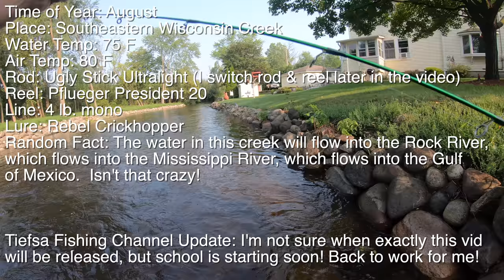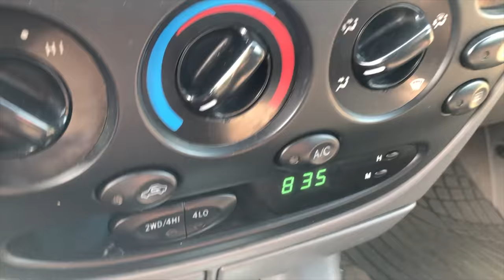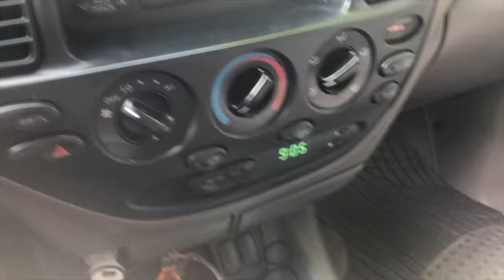Creek Fishing Adventure CRICKHOPPER edition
The Rebel Crickhopper is one of my favorite lures. I went fishing for smallmouth bass, rock bass, and anything else that wanted to bite the crickhopper on the Mighty Bark River.

Link for Crickhopper*

This video is how to fish the rebel crickhopper and have fun at the creek.  I love using this little lure and watching fish just slam it.  This is definitely one of my favorite lures to use at the creek because its just like what the fish are used to eating. Tiefsa Fishing is where David Tiefenthaler - a.k.a - Tiefsa shares his fishing adventures.